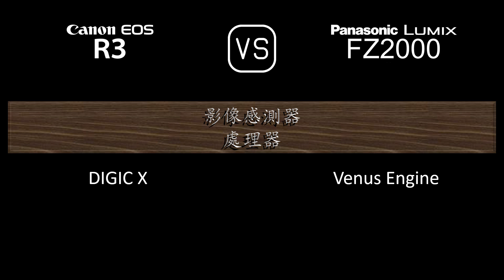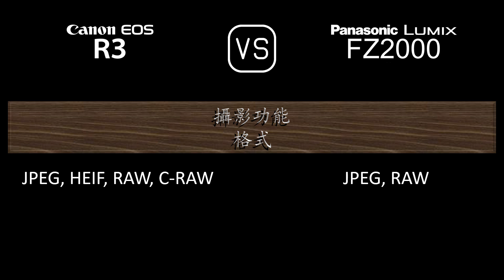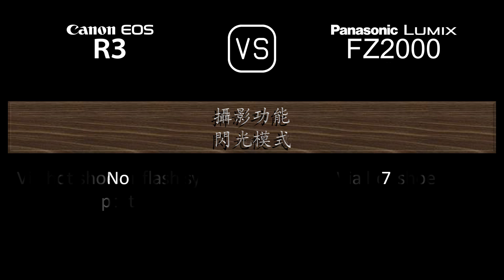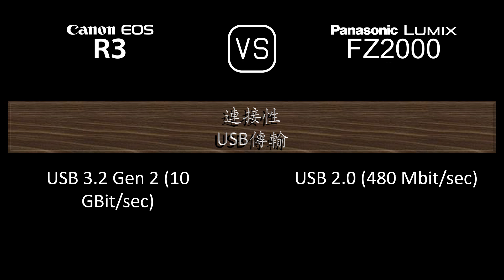Canon EOS R3 與 Panasonic Lumix FZ2000 的規格比較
本片是 Canon EOS R3 與 Panasonic Lumix FZ2000 的功能概述和規格比較 (comparison of specifications)，希望對您有所啟發。感謝您的支持。

00:24 推出
00:32 機身
00:41 影像感測器
01:05 影像
01:21 光學與對焦
02:10 屏幕
02:30 取景器
02:46 攝影功能
03:47 錄像功能
04:04 儲存
04:08 連接性
04:36 物理特性
04:56 雜項